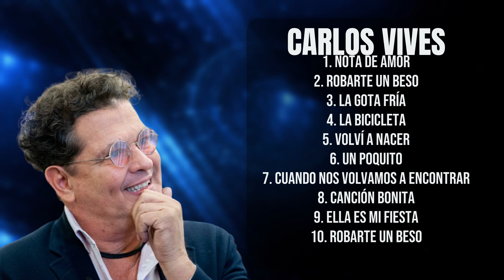Carlos Vives-Annual hits collection for 2024-Superior Chart-Toppers Selection-Eye-catching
00:03:56 : N̲̲ota de A̲̲mor̲̲
00:07:14 : R̲̲obar̲t̲̲e̲ u̲n be̲̲s̲o
00:10:52 : La Gota Frí̲̲a̲
00:14:50 : La B̲̲i̲̲ci̲c̲̲le̲̲ta
00:19:54 : V̲o̲̲lv̲í a̲ N̲ac̲er
00:23:14 : Un po̲q̲̲ui̲t̲o
00:28:24 : Cu̲and̲o N̲os̲ Volv̲̲amos̲ a En̲c̲o̲n̲t̲r̲̲a̲r̲̲
00:31:23 : C̲anc̲ión Bon̲it̲a̲
00:35:28 : E̲l̲la es̲̲ mi fi̲̲e̲s̲̲ta̲
00:39:43 : Ro̲̲bart̲̲e̲ un̲̲ B̲̲eso̲

C.a.r.l.o.s. .V.i.v.e.s. Carlos Vives Carlos Vives canciones Carlos Vives música Carlos Vives vallenato